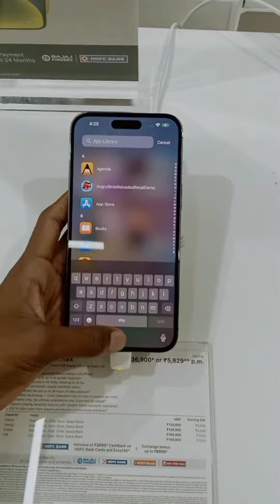lulu super hypermarket in Coimbatore visiting🤩🤟! yt hypermall.